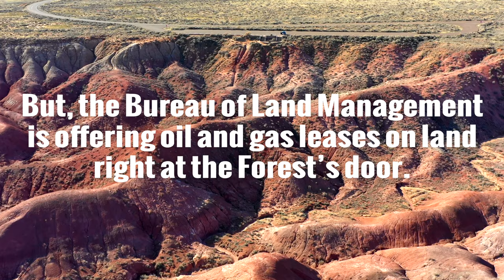Chapter 2: Petrified Forest National Park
Arizona's Petrified Forest National Park is home to 13,000 years of human history and culture. However, the Bureau of Land Management is offering oil and gas leases right on the park's doorstep. Here why we need to step up to protect special places like this.